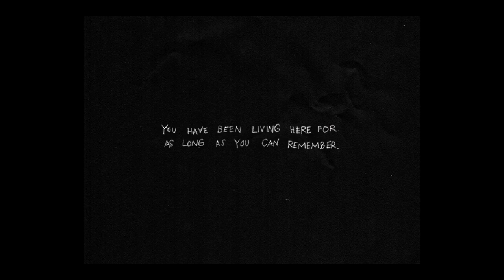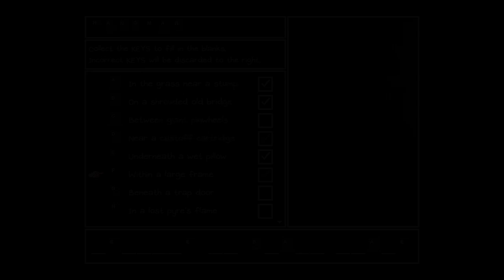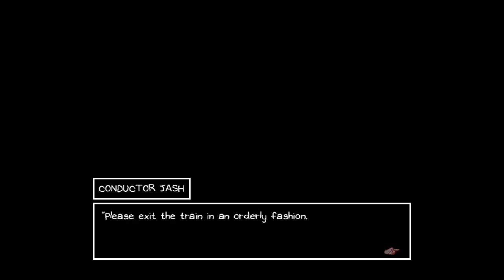omori: arachnophobia (7)